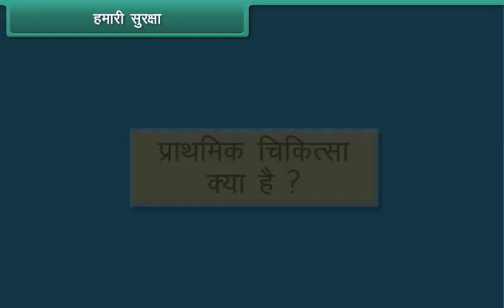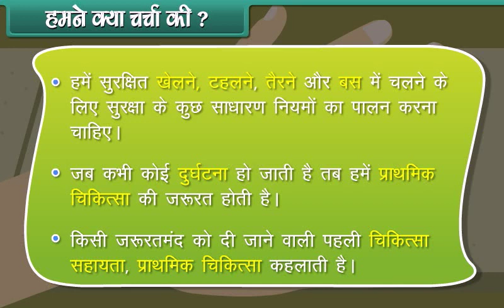सुरक्षा और प्राथमिक उपचार (Safety And First Aid) l कक्षा-2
In this session students will get the information about the Safety And First Aid.